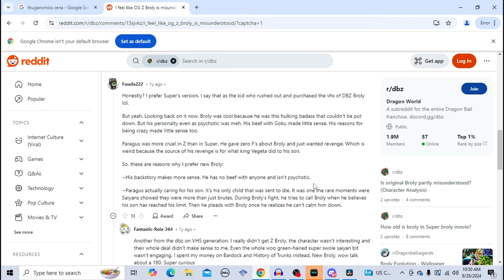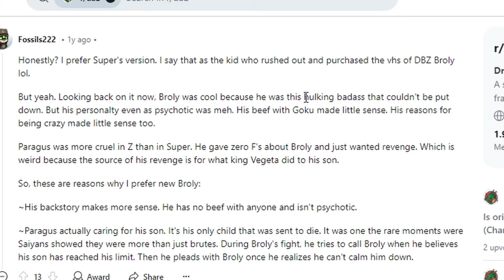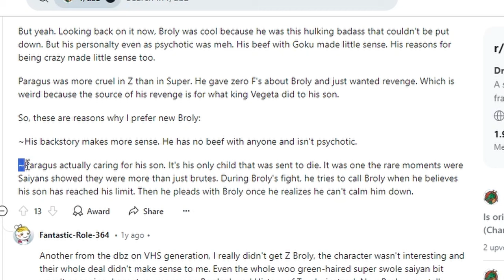Broly: Misunderstood or Menace?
I'm tired of the disrespect to Z Broly and today I decided to give my point of view on the entire situation

If you're reading this comment Z Broly over Super Broly lol to start a riot